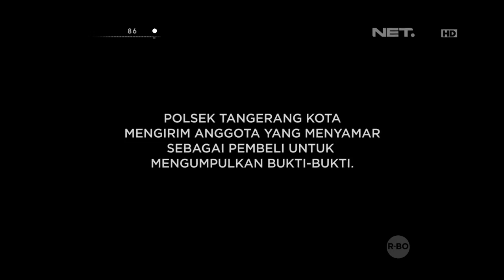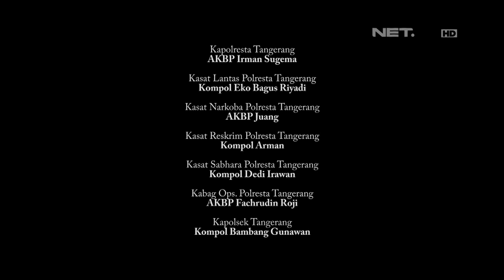86 Penangkapan Penjual Jengkol yang Mencampur dengan Pewarna Pakaian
IPTU Bambang Hariadi